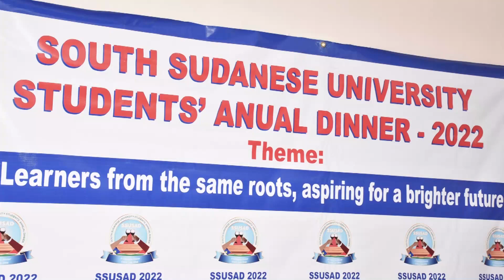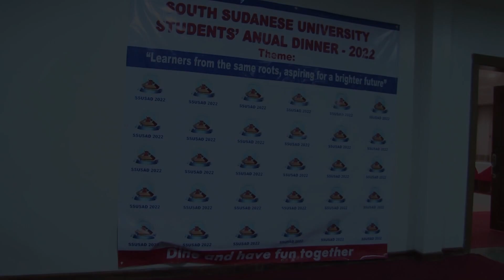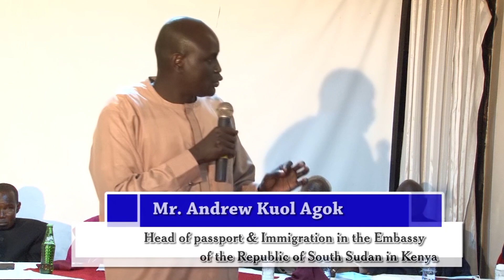SOUTH SUDANESE UNIVERSITY STUDENTS' ANNUAL DINNER.(SSUSAD)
SOUTH SUDANESE UNIVERSITY STUDENTS'
               ANNUAL DINNER.
   (SSUSAD)  2022  IN NAIROBI, KENYA
THIS BEAUTIFUL OCCASION WAS RECORDRED BY MWANGI SURA.
LONG LIVE SOUTH SUDAN REPUBLIC